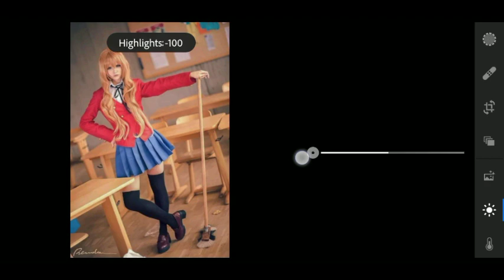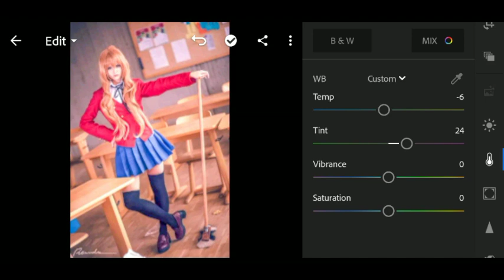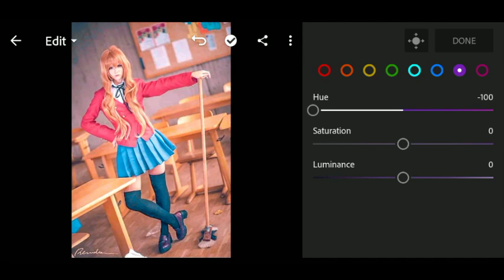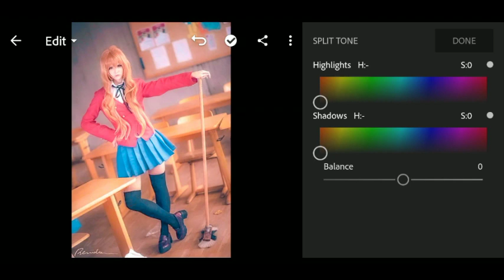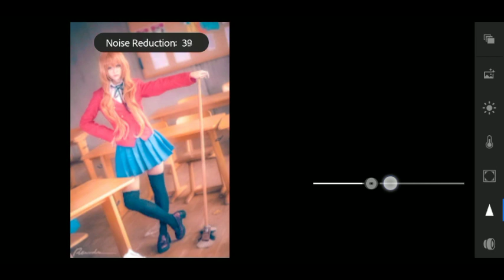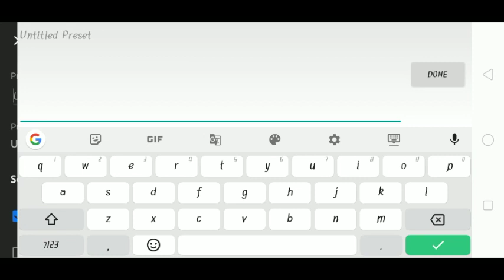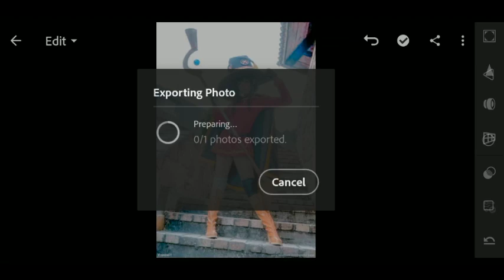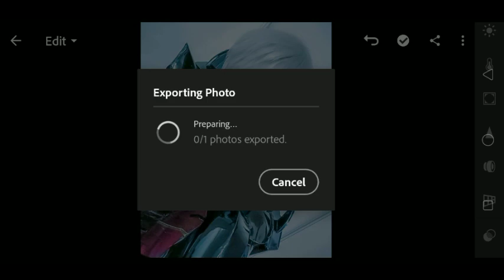Lightroom Preset Tutorial | Cosplay | Learn how to edit your photos using Lightroom Mobile app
Preset Name: Cosplay

Learn how to edit your photos in Adobe Lightroom CC on your mobile phone.

Here’s the TIP
1. Get a pen and paper.
2. Watch the full tutorial video.
3. List down all important adjustments.
4. Lastly, do the editing on your mobile app manually.

Note: Not all presets will fit in every photo. Please choose another preset or make some adjustments if needed. 😉